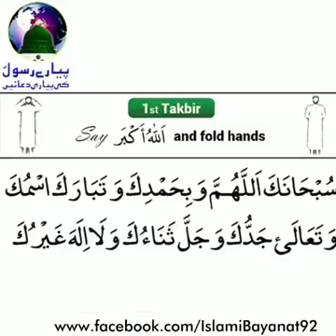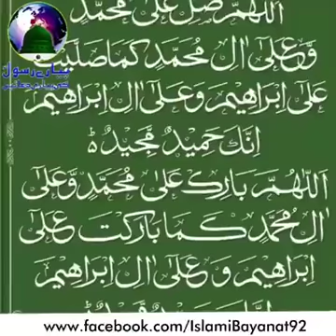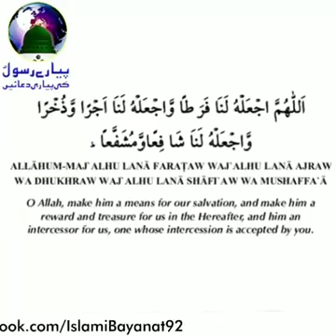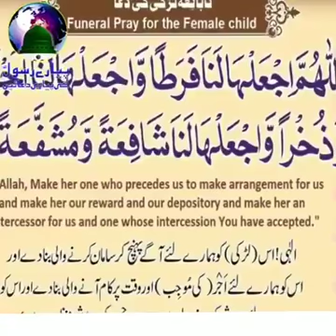Namaz e jinaza ka tareeqa